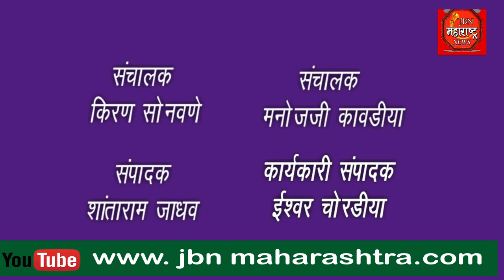jbn maharashtra news jalgaon 1